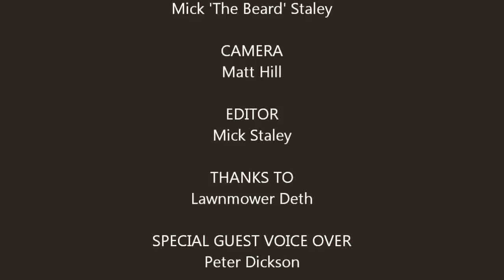Lawnmower Deth @ Hammerfest with Metal Gods TV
Mick 'The Beard' form Metal Gods TV talks with Lawnmower Deth